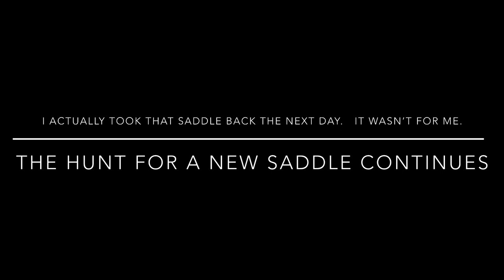Saddle Shopping Vlog pt 1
Hey y'all and welcome back!

Saddle hunting part 1

I’ve since sold my saddle and I’m now trying to find its replacement.  This HDR however wasn’t it.  It appeared to make good contact however I felt like a floppy chicken up there. I also felt squished in that saddle, so onto the next one.

Editor: iMovie

Just your typical millennial wanting to see where she has been and just how far she’ll go in her journey with horses!

Starr 15.1hh 2004 Quarter Horse
Cali 14.3hh 2011 Pinto/Paint Horse